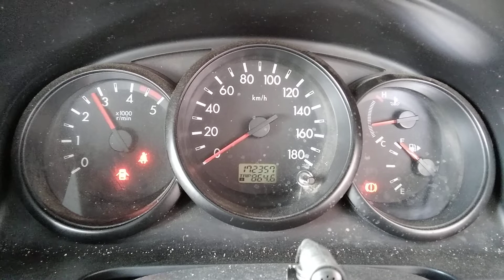DISMANTLING 2010 MAZDA BT50 DUAL CAB 2WD HI RIDE 3.0LT TURBO DIESEL WITH 5 SPD MAN C7250